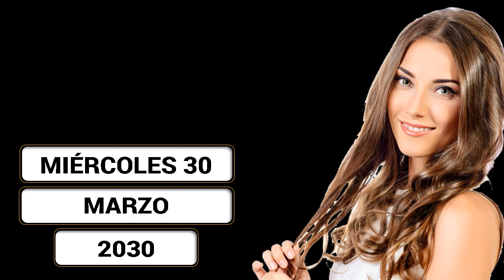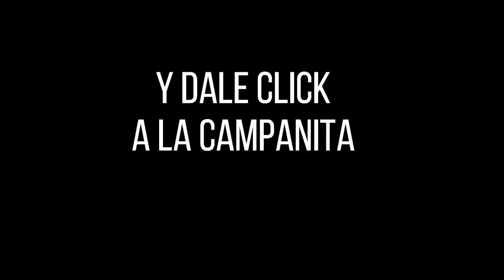LOTERÍA DEL VALLE Resultado MIÉRCOLES 30 de marzo de 2022 PREMIO MAYOR Y PREMIOS SECOS ✅🥇🔥💰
Hola buenas noches, te presentamos los resultados de las loterías y chances en Colombia, vamos con el Resultado para la Lotería del VALLE del MIÉRCOLES 30 de marzo de 2022.

el Resultado lotería del Meta MIÉRCOLES 30 de marzo de 2022
Resultado lotería del Valle MIÉRCOLES 30 de marzo de 20222
Resultado Lotería de Manizales MIÉRCOLES 30 de marzo de 2022

Resultados Lotería del Meta, Lotería del Valle, Lotería de Manizales, y sorteo Astro Luna